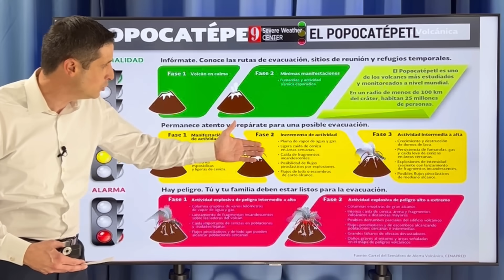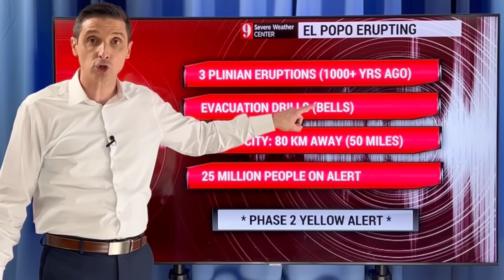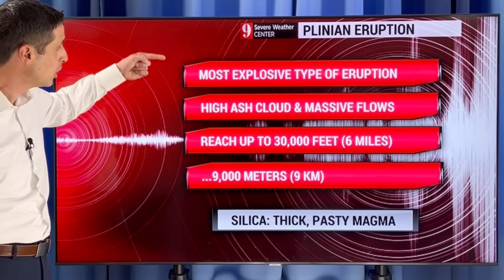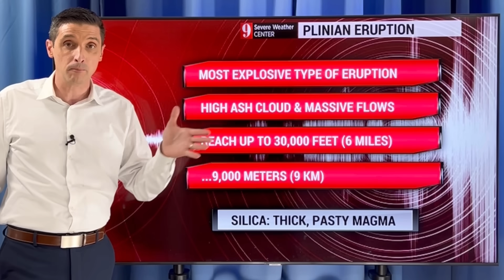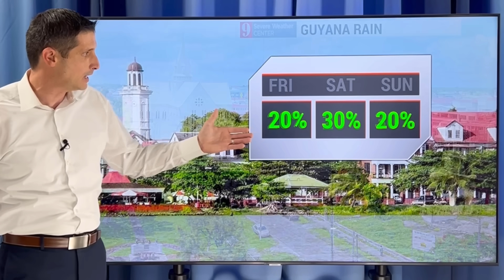Can a Volcano change Hurricane Season?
An eruption could change it all! In this video, how a volcanic eruption could prevent hurricanes from forming.